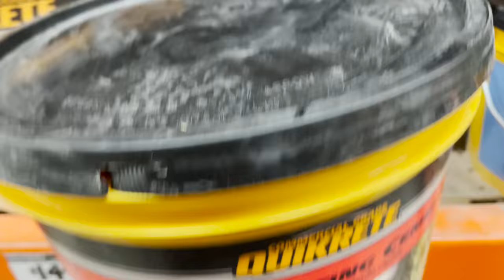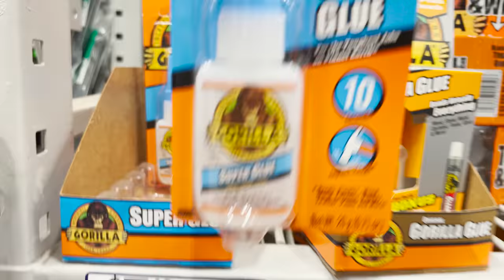Making a Water Fountain Vlog in Tamil | DIY Styrofoam Water Fountain at home in Tamil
In this video we will see how to make a water fountain at home in tamil. This DIY project is super fun and we can make a relaxing water fountain with just a handful of materials. I first stuck some 1 inch styrofoam sheets and then shaped the pieces into bowl shapes and then coated them with quick set cement to waterproof it and finally used some expandable foam to create a realistic look and the moss and led lights were added for cool effects.

Friends, please do try this simple water fountain at home and making these small projects will definitely bring joy and happiness and keep us sharp. It is also a fun project for everyone in the family.